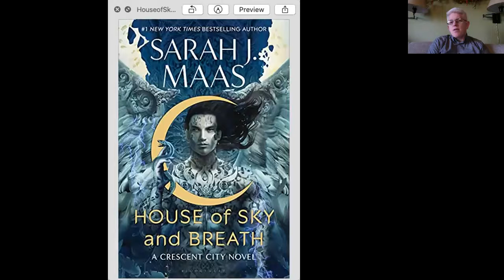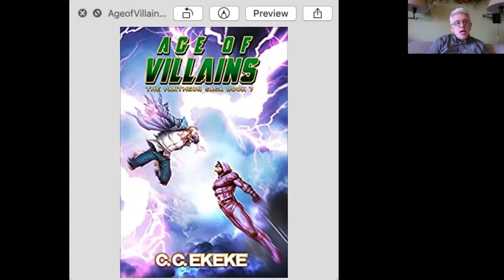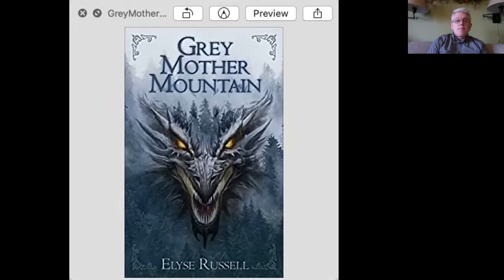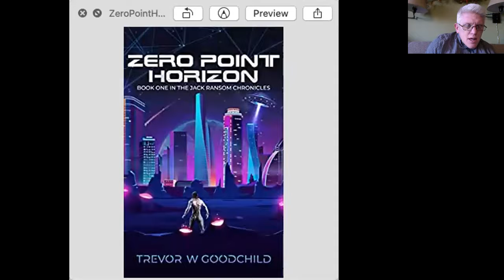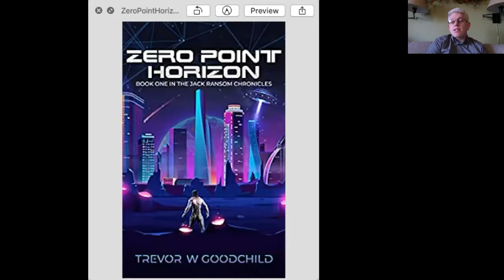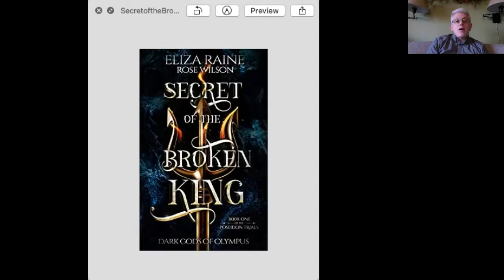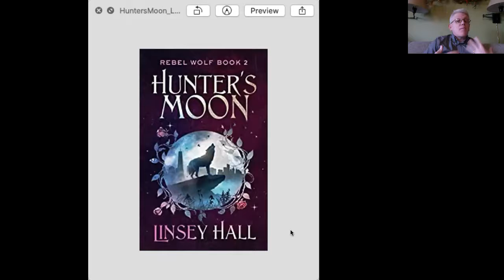Week 4 March 2021 M L S Weech Book Cover o the Month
Author M.L.S. Weech looks at seven book covers he thinks are nice and talks about what makes them work.
Please take a moment to vote for your favorite here (Must be signed on to Google)